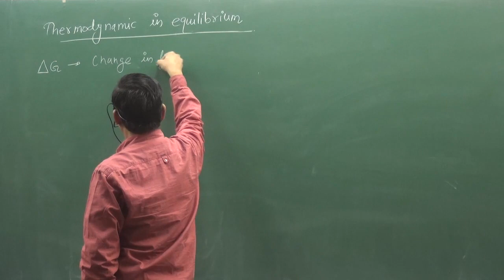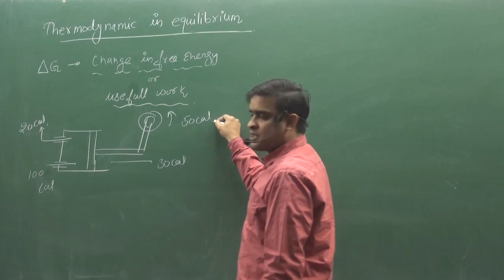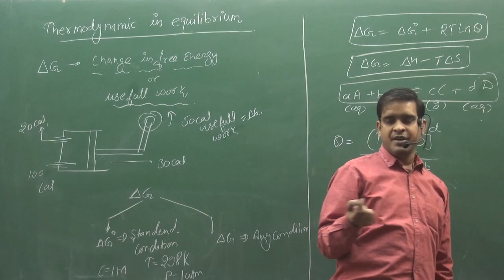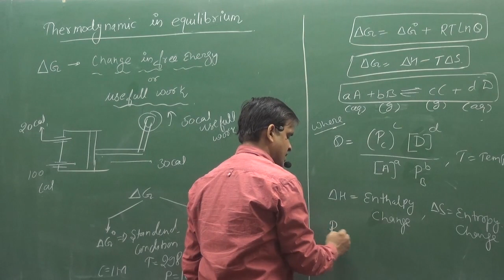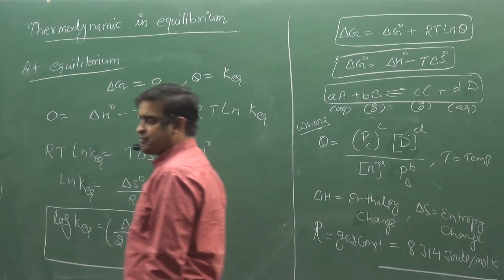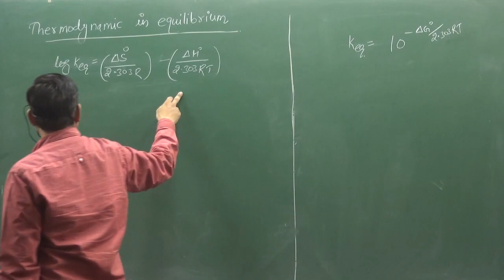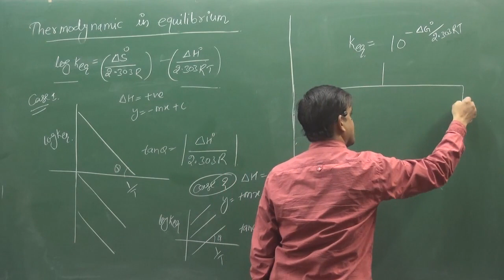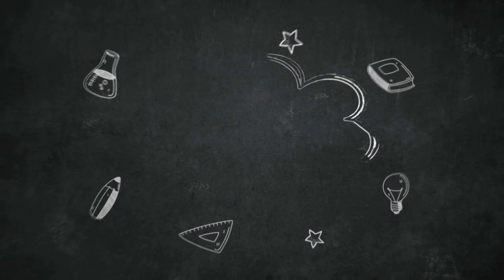Thermodynamics In Chemical Equilibrium